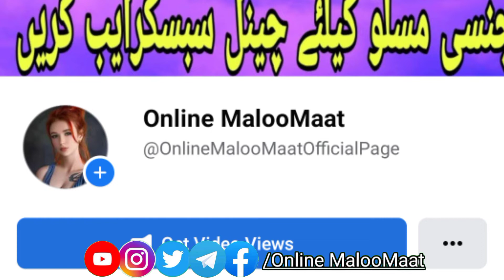Ka Rozana Korwaly Kawai Aw Gheen Mo Kamzory V Ya Mo Da Sex Time Kharab V No Da Noskha Istemal Kai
تاسو دا ویڈیو گانے پہ فیس بک پیج باندے ھم کتلے شئ پہ دے لنک باندے کلک اوکئ او پہ فیس بک پیج باندے ھم دا ویڈیوز اوگورئ

دہ خزے کوس سٹل ولی دومرہ خوند کئ ھلکان او وادہ کڑی ویڈیو لازمی اوگورئ

     دہ خپلے خزے سرہ دہ شاہ دہ طرفہ کوروالے کول ڈیر خوند کئ ویڈیو لازمی اوگورئ

کہ خپل زکر پینځہ انچہ غٹہ ول غواڑئ نو دا نسخہ ضرور استعمال کئ

خپل عین دہ یو شپیلی سرہ پاسوئ سنگہ لنک باندے کلک اوکئ

یو داسی نسخہ چی تاسو بہ پہ یوہ شپہ کښې دہ خزے سرہ څلور پیرے ھم کوروالے کولے شئ

چی سومرہ ھم کوروالے کولے شئ پہ ملہ او پہ خپو بہ مو درد نہ رازی

پورا پینځہ انچہ یی راتہ پہ کونہ کښې راومنڈہ ڈیر درد او پہ کښې

کلہ چی دہ خزے دہ کوس نہ منی نہ رازی نو بیا تاسو ورسرہ دا طریقہ اوکئ

کلہ چی دہ خزے یا دہ جینئ کوس ورکولو تہ زڑہ اوشی نو سنگہ اشارہ کئ

ھر سحر می خاوند لہ پہ چائیو کښې دا نسخہ ورکوم بیا رالہ پہ یوہ شپہ کښې پینځہ پیرے کوس غئ

دا شے استعمال کئ او دہ خپلے خزے دہ کوس نہ مزے واخلئ او دہ خزے خواہش ھم پورہ کئ

دہ خزے سینے پہ دے طریقہ غٹے کئ او دہ کوروالی نہ خوند واخلئ

دہ خزے سرہ دہ کوروالی کولو مکمل طریقہ چی پہ گھینٹوں گھینٹوں بہ ھم نہ خلاصیگئ

خزہ پہ کونہ باندے غول ڈیر خوند کئ ویڈیو لازمی اوگورئ

 دہ خزے دہ کوس شونڈے ولی توریگی او سنگہ یی سپینو کڑو خاص ویڈیو لازمی اوگورئ

دہ خزے کونہ پہ دے طریقہ غٹہ کئ او دہ کوروالی نہ خوند واخلئ

دہ خزے کوس پہ دے طریقہ باندے تنگ کئ او دہ کوروالی نہ خوند واخلئ

دہ خزے غولو نہ مخکښې دا تیل استعمال کئ او دہ کوروالی خوند یو پہ دوہ کئ

تاسو خلاص شئ خو ستاسو خزہ نہ خلاصیگی خپل ٹائمنگ پہ دے طریقہ زیات کئ

دا شے استعمال کئ او خپلہ خزہ پہ یوہ شپہ کښې پینځہ زلہ اوغایئ

دہ وادہ دہ شپے یو سو پٹ رازونہ یعنی دہ وادہ دہ شپے معلومات

دہ خزے سرہ پہ ولاڑہ باندے کوروالے کول سہ فائدے لری او سہ نقصانات

دہ خزے پہ جسم کښې دہ شھوت مرکز کوم ځائے دے وادہ کڑو دپارہ خاص ویڈیو

دا دوہ شیان استعمال کئ او دہ خپل کوتک نہ میزائل جوڑ کئ ویڈیو لازمی اوگورئ

چی دہ کموں کسانوں کوتک پہ سحر سحر کښې پاسی نو دا سہ وجہ دہ

دا یو شے استعمال کئ او دہ خزے نہ چغے اوباسئ پہ یو ٹیکٹ دوہ مزے

دا یو شے استعمال کئ او خپل کوتک نیغ کئ او ورسرہ کلک یی ھم

خزے سرہ پہ دے ٹائم کوروالے اوکئ او دہ کوروالی نہ خوند واخلئ

دہ خزے کوس کښې غوڑے اوبہ ولی اوچیگی او سنگہ پکښی غوڑے اوبہ راولئ

چی خاوند مسافر شی نو خزہ ولی کوس ورکئ خزہ ولی کونئ کیگی

صرف پہ 10 روپئ باندے دہ خزے دہ کوس شونڈے سپینے کئ او ورسرہ تنگ یی ھم کئ

کہ غین مو دہ کوروالی پہ وخت کښې سست وی او پہ کوس کښې نہ دننہ کیگی نو دا شے استعمال کئ

داسی خوراکونہ چی دہ ھغی سرہ بہ ستاسو او ستاسو دہ خزے دواڑو شھوت ڈیر زیات شی

کہ دہ کوروالی پہ وخت کښې ستڑی کیگئ او خپلہ خزہ نہ شئ خوشالہ ولے نو داسی طریقہ اوکئ

ہر سحر می خاوند تہ دہ یو شے ورکوم بیا رالہ پہ یوہ شپہ کښې 4 پیرے کوس غئ

کہ غٹہ کونہ کښې غین منڈل غواڑئ نو دا ویڈیو لازمی اوگورئ پہ دے لنک باندے کلک اوکئ

دا شے استعمال کئ او دہ خپل غین سرہ سرہ خپل وجود ھم صحت مند کئ

کہ دہ کوروالی پہ وخت کښې مو ملہ درد کئ نو داسی طریقہ اوکئ ڈیرہ زبردست ویڈیو لازمی اوگورئ

دا شے استعمال کئ او دہ خپل غین ٹوپئ داسی غٹہ کئ ویڈیو لازمی اوگورئ

کلہ چی خزہ حملہ شی نو داسی نخی پکی پیدا شی وادہ کڑی ویڈیو لازمی اوگورئ

پہ دے تیلو باندے خپل غین مالش کئ او بیا اوگورئ چی خزہ مو خوشحالیگی او کہ نہ

پہ څلورو باندے خزہ غول سہ فائدے لری او سہ نقصانات ویڈیو لازمی اوگورئ

دا یو شے استعمال کئ او بیا دہ خپلے خزے دہ چغو نہ مزے واخلئ ویڈیو اوگورئ

کہ غین مو کار نہ کئ او دہ خزے سرہ دہ شرم نہ اودہ کیدے نہ شئ مسافروں دپارہ خاص ویڈیو